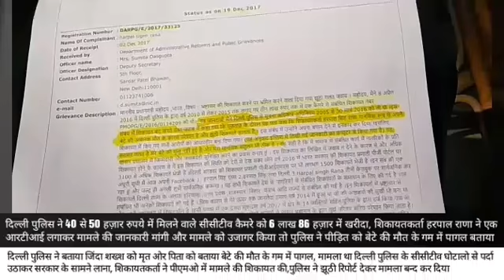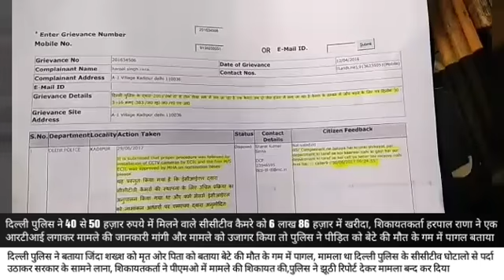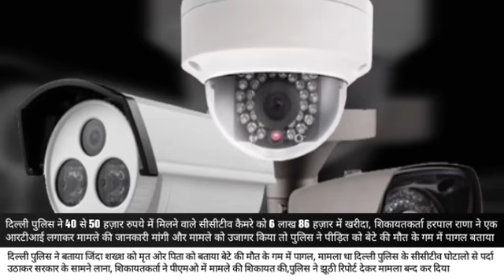Shocking... Alive men declared dead by Delhi police